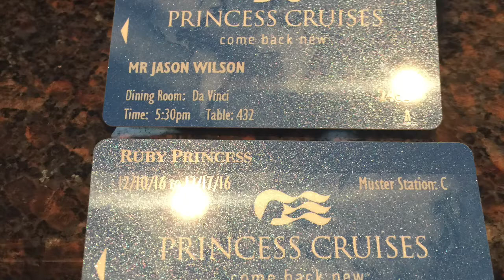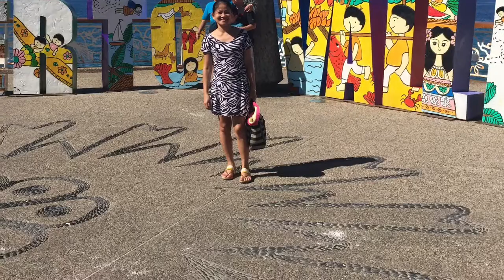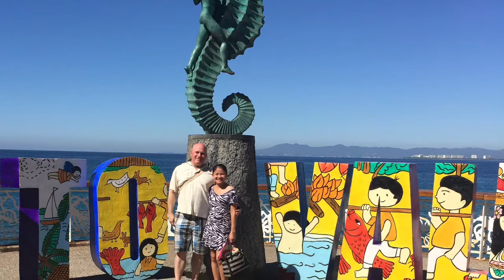Trip to Mexico